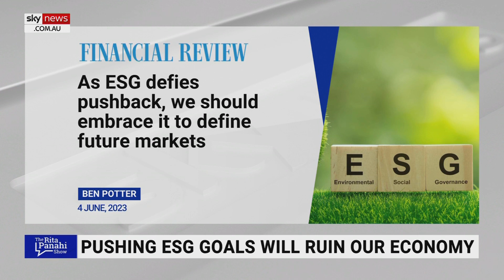Alex Epstein warns against push for ESG goals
Energy expert and author Alex Epstein has warned against taking advice from United Nations bureaucrats pushing ESG goals.